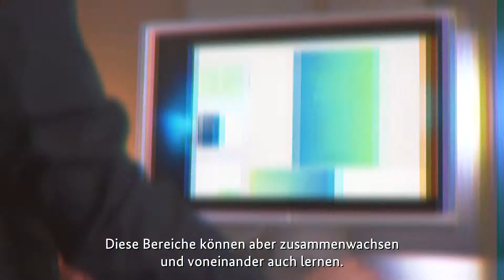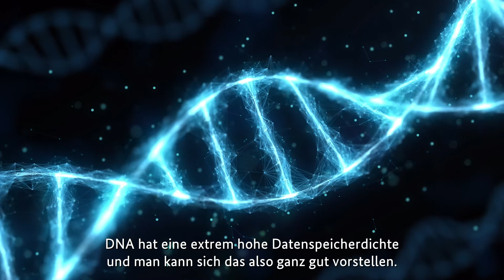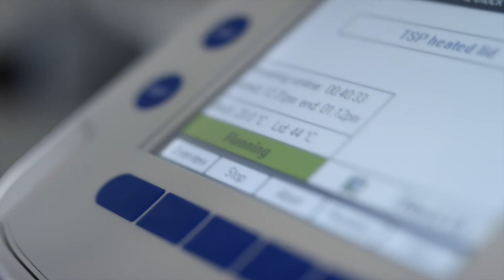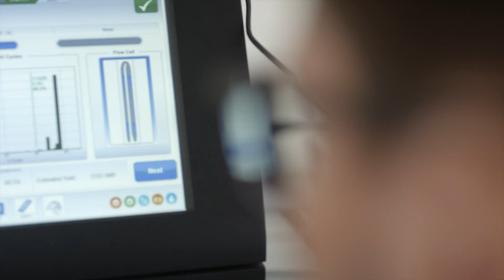Der Datenspeicher der Zukunft? Synthetische DNA! - Ergebniskonferenz des HTF2021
DNA ist das Speichermedium aller Lebewesen auf unserem Planeten. Die Erbinformation ist in der Abfolge der vier Bausteine der DNA-Molekülkette gespeichert. DNA speichert Information in einer enormen Dichte und kann sehr lange Zeiträume überdauern, wie die Entschlüsselung des Neandertaler- Erbguts eindrucksvoll gezeigt hat. Die vom Menschen entwickelten digitalen Speichermedien sind dagegen eher kurzlebig. Für die stabile Langzeitspeicherung der immer größer werdenden digitalen Datenmengen scheint DNA, eine vielversprechende Möglichkeit zu bieten. Der DNA-Speicher wird nicht der Natur entnommen, sondern eigens im Labor hergestellt – synthetisch.